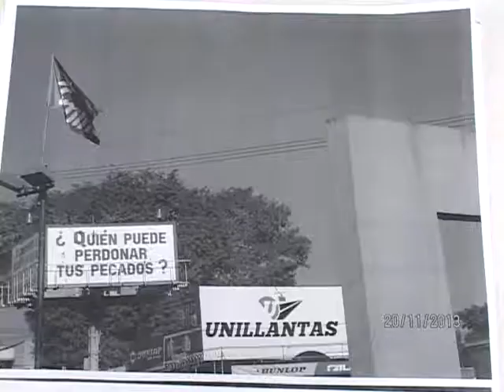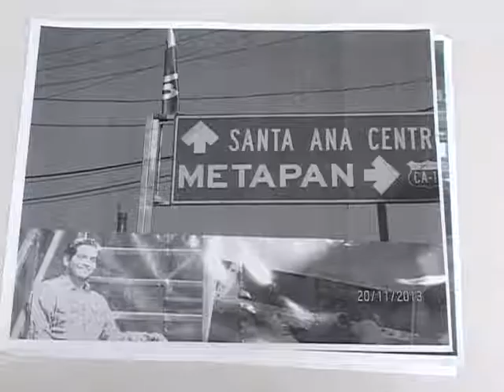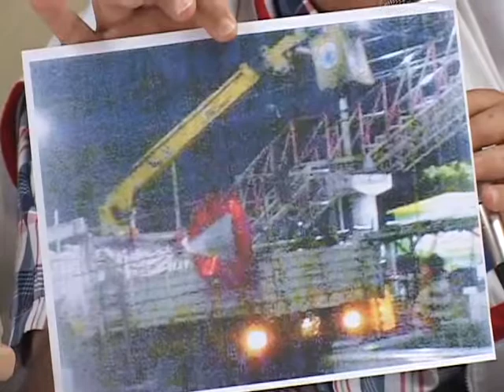ARENA PRESENTARÁ DENUNCIA 22 11 2013 ATV NOTICIAS EL SALVADOR